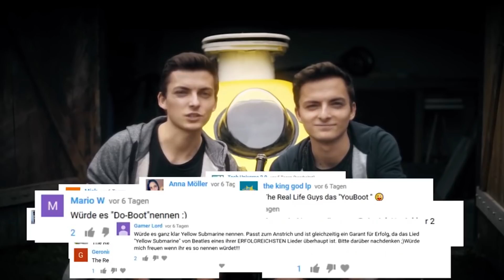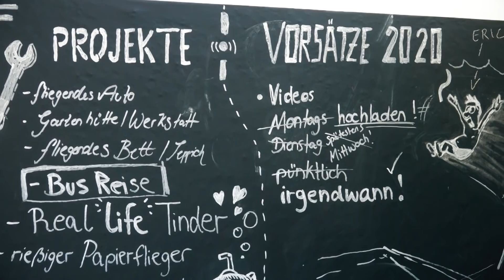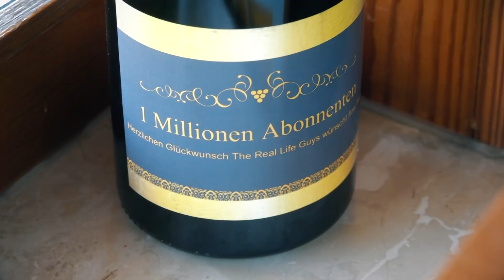The Real Life Guys: Von Gott in den Arm genommen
Sie haben bereits fliegende Badewannen gebaut und tüfteln gerade an einem eigenen U-Boot: Mit solchen Aktionen haben die Zwillinge Philipp und Johannes Mickenbecker auf ihrem YouTube-Kanal „The Real Life Guys“ 1,2 Millionen Abonnenten. Trotz schlimmer Erfahrungen wissen sie sich in Gottes guten Händen.